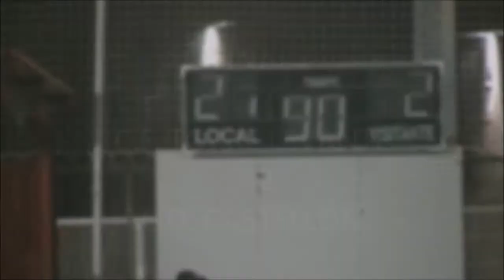Resumen C.F.TORRE LEVANTE 2-2 C.D.CASTELLÓN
14/01/15. 22ª jornada, Grupo VI, 3ª división